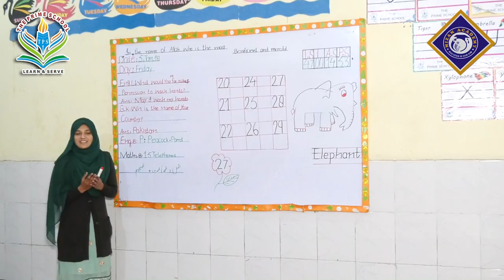The Prime School and Meezan Academy Tvc | Best Advertisement | NVS Record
Hi Everyone!
If you Worry about your business, Don't worry.
We Provide Cable Tv Commercial Services at affordable price

Cable Tv Commercial Tvc Advertisement Ideas
Thanks For Visiting My Channel